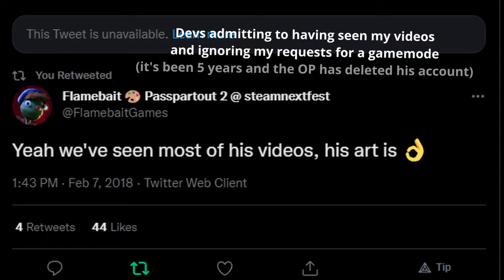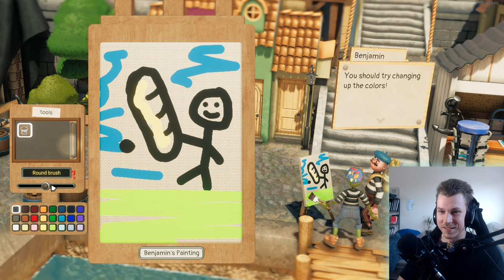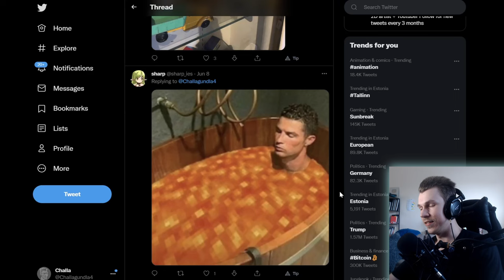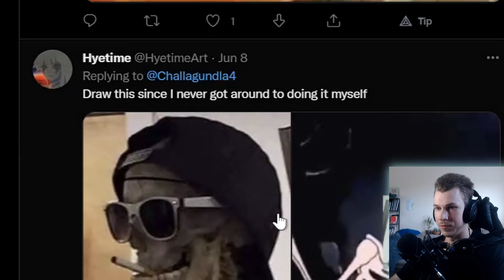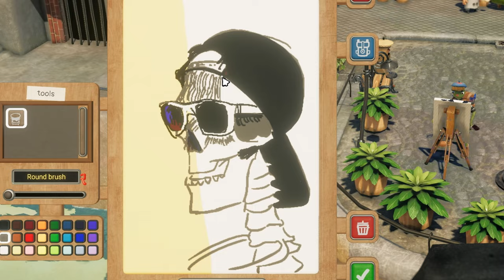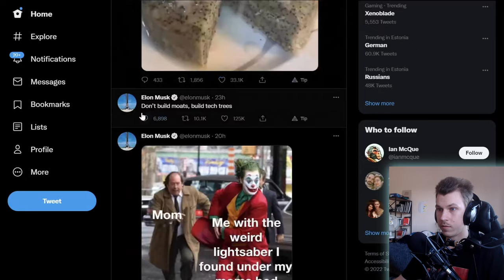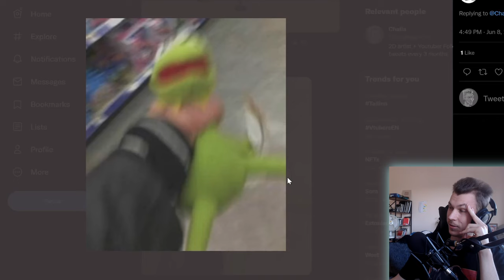MINDBLOWING Works in Starving Artist Simulator (Passpartout 2 Demo)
Passpartout the starving artist simulator returns with a brand new game, which is currently demo only on Steam. I once again pick up my brush to conquer the art business world with the help of my followers on Twitter, who submit the images of their dreams to be turned into high value fine art.

Software:
Drawing and painting - Clip Studio Paint Pro
Image editing - Affinity Photo